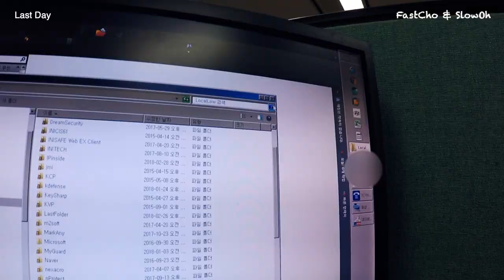5년 간 정들었던 회사 💼 를 떠나야만 했던 눈물💦 없이 볼 수 없는 그런 슬픈😩 영상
만 5년동안 부서져라 이 한 몸바쳐 일한 회사를 떠나야만 했던 그 심정은
퇴사를 겪어본 사람만이 알 수 있을 것이라 생각됩니다.

그동안 저에게 너무 잘해주었던 회사를 떠난다는 것이 너무나도 슬프고
회사들 등지고서는 발걸음을 한발자국도 뗄 수 없었지만
그럴 수 밖에 없었던 사정이 있었기에 저는 흐르는 눈물을 머금고
조금씩 정들었던 자리를 정리하였습니다.

지난 5년을 돌이켜보면 회사는 늘 저에게 잘해주었습니다.
부족한 저에게 제가 하는 일보다 더 많은 월급을 꼬박꼬박 주었고
혹시나 제가 힘들까봐 충분한 휴가도 주었습니다.

이제는 다시 돌아갈 수 없는 38선 너머의 북한과 같은 금단의 땅이지만
실향민의 마음으로 언젠가는 꼭 돌아갈 수 있을 것이라는
작은 꿈을 안고 살아가고 있습니다.

퇴사의 슬픔을 잊기 위해 바로 다음 날 한달간 긴 여행을 떠나게 되었는데
그 출발을 대한항공 A380 1등석을 타는 것으로 시작하였습니다.

지금부터 그 긴 여정이 시작됩니다.

앞으로도 많은 따봉 부탁드립니다.